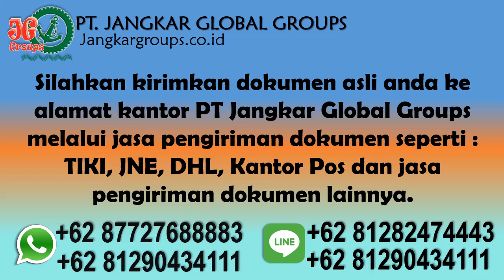Legalisir Akte Kelahiran Anak WNA Bulgaria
PT Jangkar Global Groups siap mengurus legalisir notaris, legalisir kemenkumham, legalisir kemenlu, legalisir kedutaan bulgaria, pengurusan visa, pengurusan dokumen perkawinan beda negara dan penerjemah tersumpah